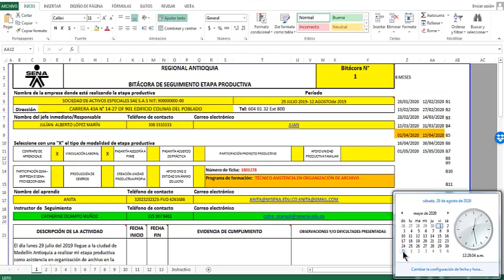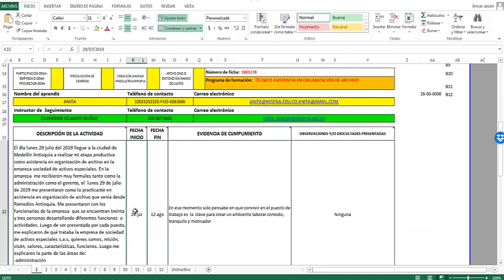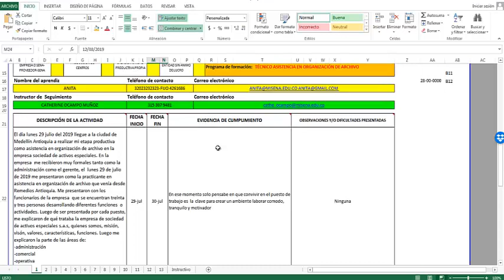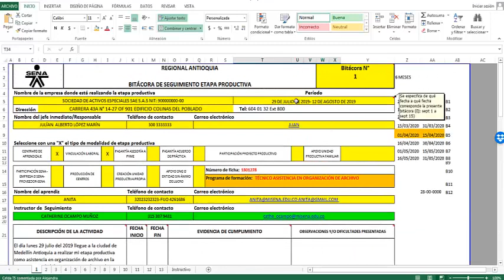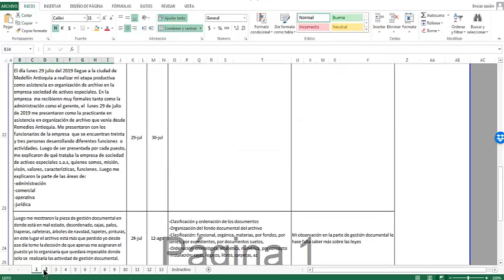Paso a paso para diligenciar Bitácora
Paso a paso para diligenciar el formato de la Bitácora de la etapa practica del SENA